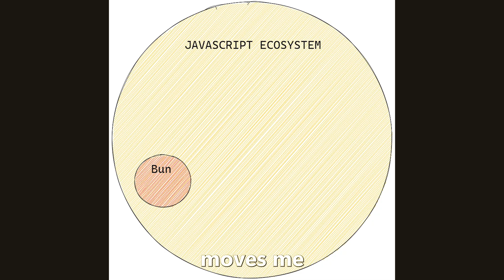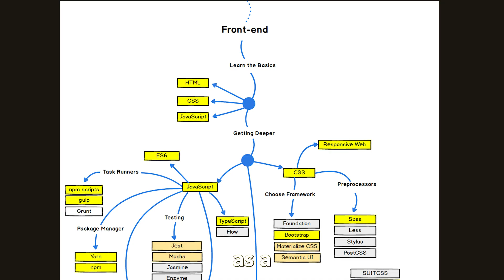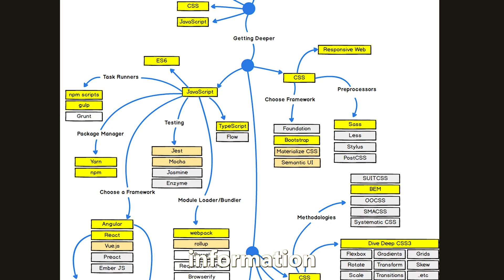3 Things To Consider Before Using Bun 1.0 As A Beginner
Bun 1.0 release has gotten a lot of hype recently and for the right reasons. A lot beginners might see this in the tech space and may want to try it. I share some concerns they should think through before picking up Bun in their tech stack.